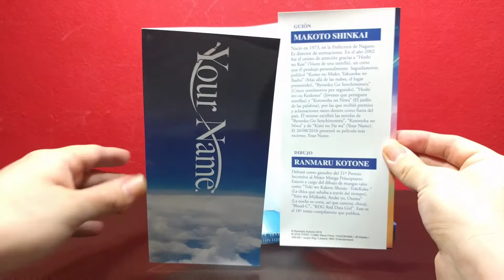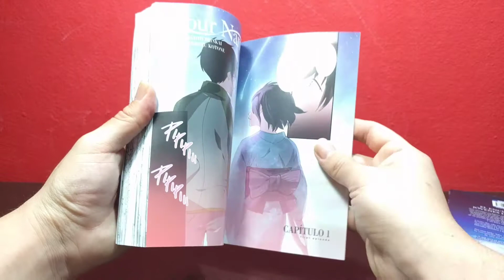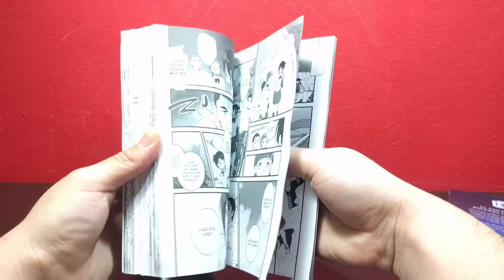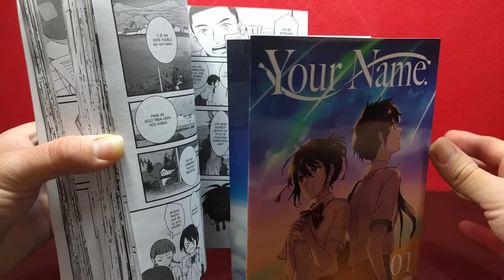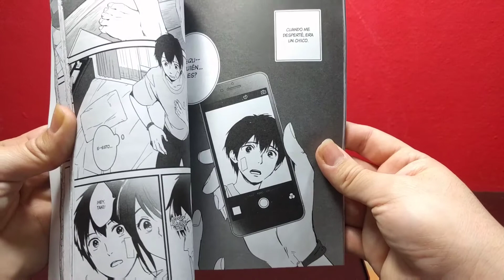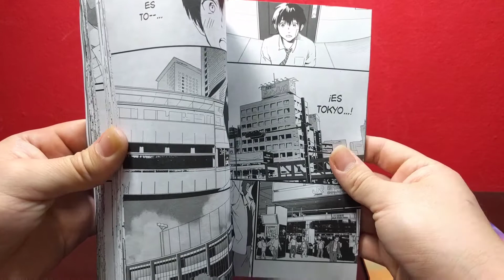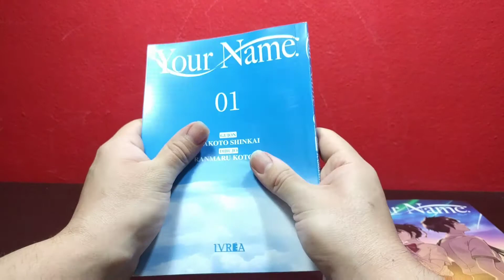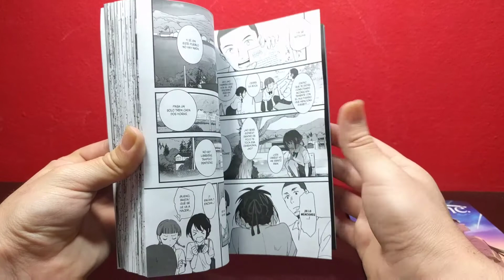Reseña Manga: Your Name.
Reseña del manga Your name, es un seinen con romance, drama, vida escolar, sobrenatural.